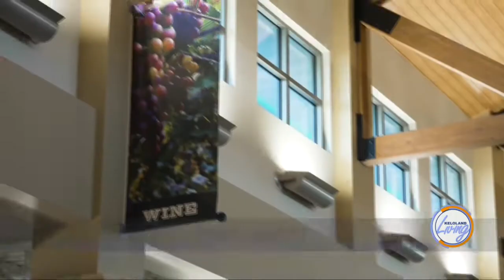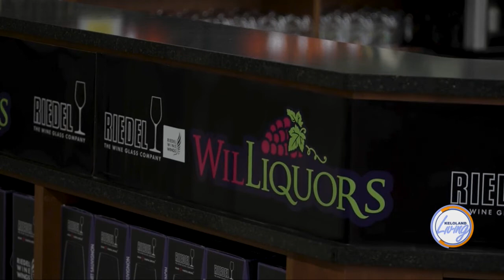KELOLAND Living: Weekend Warm-up With WilLiquors